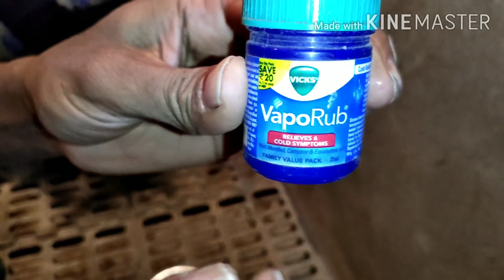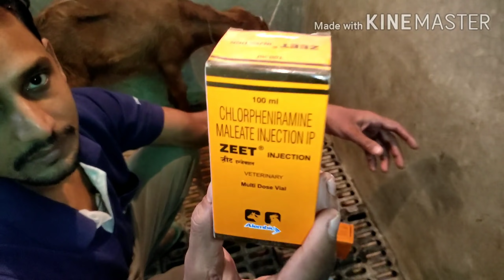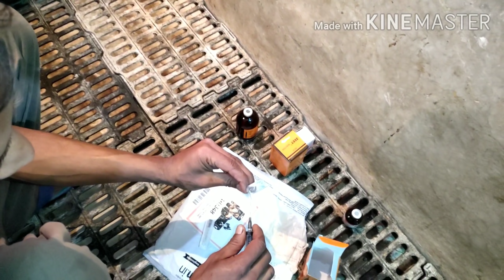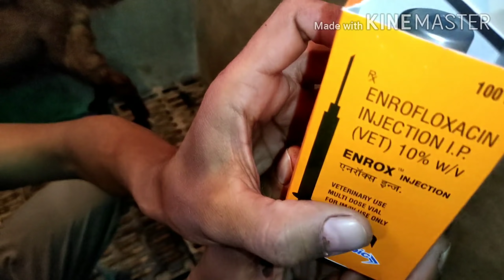इस तरह बकरी के बच्चे को मरने से आप बचा सकते हैं उमेश कुमार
उमेश कुशवाहा